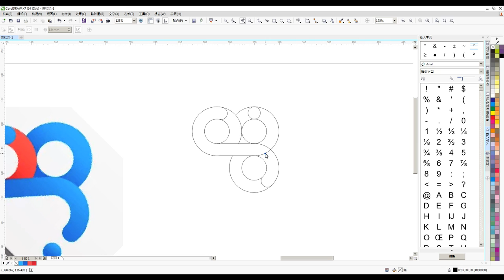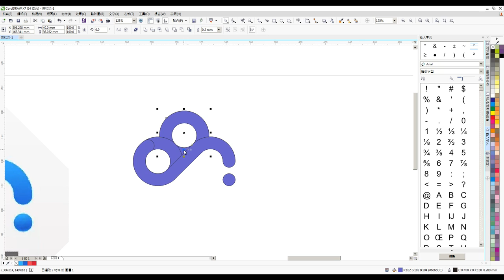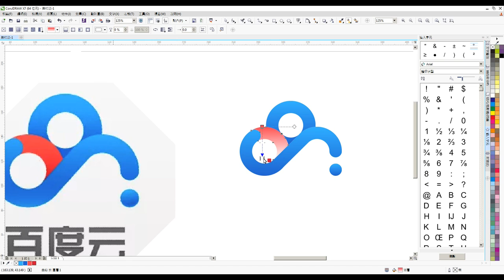CorelDRAW tutoria-Baidu logo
從網路上下載百度的LOGO來做為實例操作, 有操作疑問, 可留言!!
如有版權問題, 可來信告之, 謝謝!!